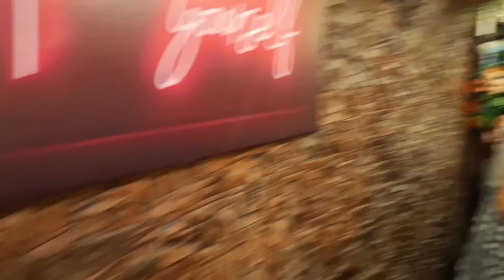VLOG352 Anamın🎊və Esmira qızımın ad günündən💞🎂💃🎶🎉